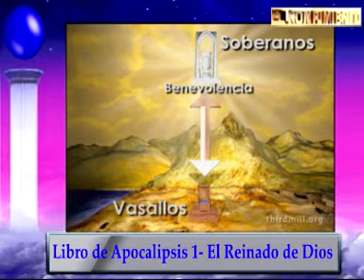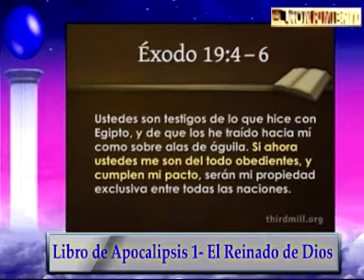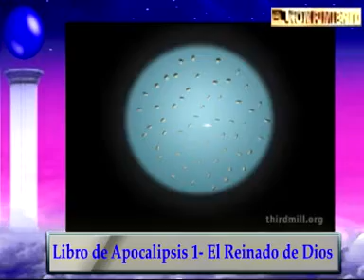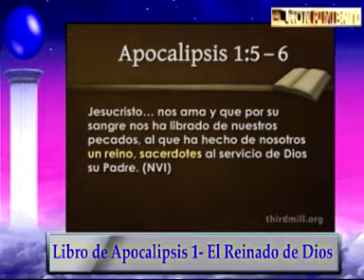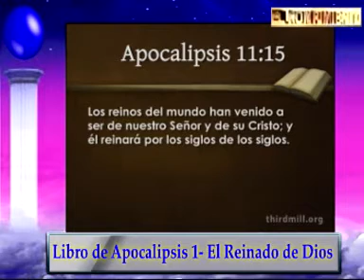Libro de Apocalipsis: El Rey y Su Reino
El tema del reino de Dios es un tema masivo en las Escrituras, y todos más o menos concuerdan que era el tema central del mensaje de las enseñanzas de Jesús. Entonces ¿Qué significa el reino de Dios? En última instancia significa que Dios es Rey, que Dios es soberano, que Dios es Señor, que él es el soberano Señor del Universo. En términos de sus declaraciones o sus referencias en las Escrituras, hay realmente dos enfoques principales o "focos" en las Escrituras. Uno es que Dios es el soberano Señor de todas las cosas desde el principio hasta el fin; a través de la historia, en cada época, en cada lugar, Dios es Rey. El otro es que la manifestación de ese reinado en términos de su Señorío sobre la historia humana y sobre los seres humanos.